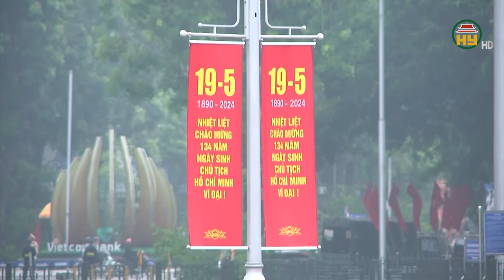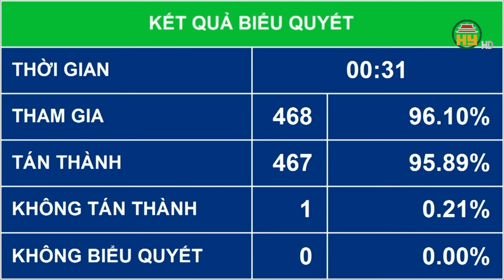Trình danh sách đề cử bầu Chủ tịch nước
Hưng Yên TV | Trình danh sách đề cử bầu Chủ tịch nước
Địa chỉ: 164 Nguyễn Văn Linh, thành phố Hưng Yên, tỉnh Hưng Yên
Tiktok: Truyền hình Hưng Yên
Facebook: Đài Phát thanh và Truyền hình Hưng Yên
Zalo: Đài PTTH Hưng Yên